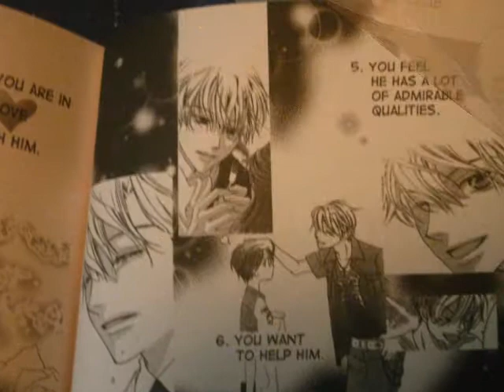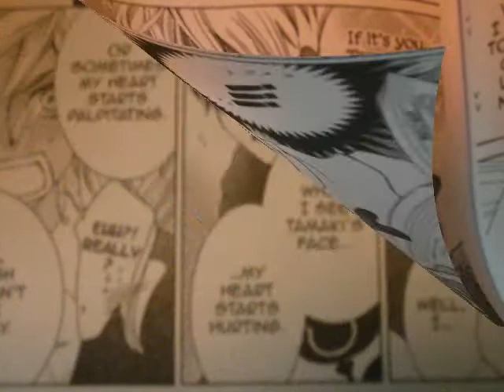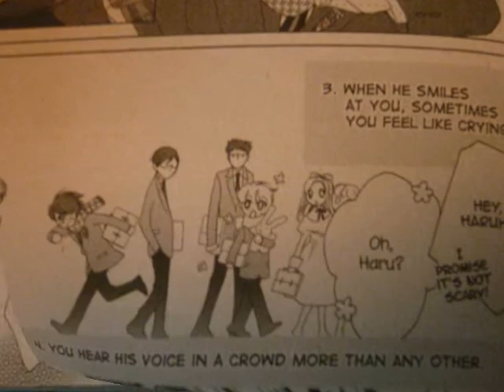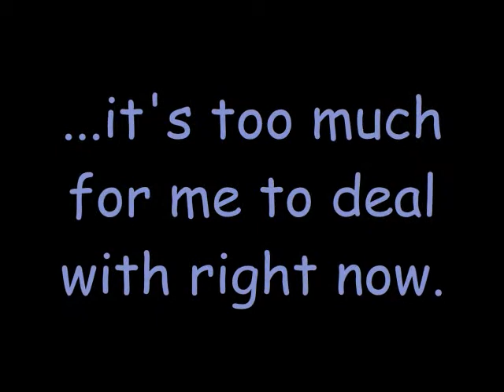What Do I Do With This [Ouran High School Host Club-HaruhiXTamaki MMV]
Artist: Vienna Teng
This is my first attempt to add manga into an AMV, so please forgive how blurry and crooked the pictures are.
SPOLIERS FOR THE MANGA! BEWARE!
When I heard this song (my FAVORITE off of Vienna Teng's album Inland Territory), I thought it went perfectly with Haruhi's feelings when she realizes she loves Tamaki. I felt the need to put some of the anime in, too, so it's a little mixed. I love the line "This feelings calls for everything that I am not." That's just how Haruhi feels! Again, if you haven't read the manga, PLEASE DO! It's brilliant!